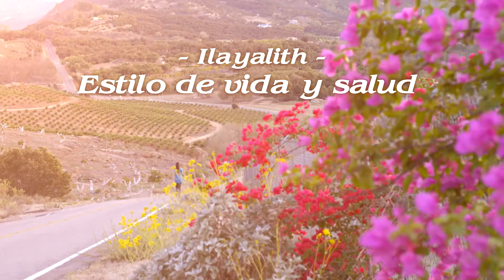Veneno en las cajas de cereales!!! Como preparar cereal para desayunar de quinua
MI SUPER LICUADORA
LA CAMARA QUE USO
LAPTOP que uso para editar los videos
ESTRACTOR DE JUGOS
HYDRAULIC JUICE PRESS
CITRUS JUICER
MY SELFIE STICK
HAND BLENDER
MI SITIO WEB (BAJO MENU: MI COCINA encuentras los alimentos que compro en AMAZON)

La quinoa o quinua, conocida como el "cereal madre" en la lengua quechua, la quinoa fue el alimento básico de los Incas.

La quinua posee el mayor índice de proteínas, calcio, fósforo, hierro y magnesio que los demás cereales. Contiene también todos los aminoácidos esenciales, es rica en fibra y vitaminas del grupo B y no contiene gluten.

Beneficios de este saludable alimento.

Es una de las proteínas más completas que puedes comer: tiene los nueve aminoácidos esenciales, es un alimento ideal para veganos y vegetarianos o cualquier persona que busque una fuente de proteína saludable.

Tiene el doble de fibra que la mayoría de los otros granos, aliviando problemas digestivos como el estreñimiento.

 Reduce el riesgo de padecer enfermedades del corazón y diabetes

Reduce los niveles de colesterol y glucosa y te ayuda a bajar de peso, manteniéndote satisfecho por más tiempo y dándote energía por menos calorías.

Alivia migrañas y disminuye presión sanguínea: porque es rica en magnesio, ayuda a relajar los vasos sanguíneos y alivia el dolor de cabeza causado por la migraña.

Mejora la transmisión de impulsos nerviosos, regula la temperatura corporal, desintoxica el organismo y ayuda a la formación de dientes y huesos sanos.

Te da mucha energía: porque contiene riboflavina (vitamina B2) mejora el metabolismo de energía dentro de las células del cerebro y los músculos.

 Es ideal para dietas sin gluten: por lo que las personas celíacas (intolerantes al gluten) pueden utilizarla para hornear galletas, muffins y cualquier tipo de pan o sustituir la avena como desayuno.

Es excepcionalmente versátil y fácil de usar. Se cocina en 10 a 15 minutos y puede ser utilizado en una gran variedad de platos desde el desayuno hasta el postre.

Aunque la quinoa está muy de moda últimamente, no es un producto nuevo. Más bien se trata de un alimento muy antiguo que ya era cultivado en Sudamérica.

La quinoa no proviene de la familia de los cereales, pero gracias a su cantidad de almidón y su forma de consumo se le ha considerado popularmente como un cereal. Actualmente producida en Bolivia, Perú, Ecuador, Argentina, Chile y Estados Unidos, este alimento está lleno de grandes propiedades que benefician nuestro organismo.

La quinua presenta en su composición química por cada 100 grs:

Calorías: 350
Proteínas: 12 grs, dentro de las cuales podemos mencionar aminoácidos como: valina, leucina, tirosina, metionina, isoleucina, fenilalanina, etc.
Grasas: 6 grs, dentro de las cuales encontramos ácidos grasos monoinsaturados (oleico, linoleico, etc).
Hidratos de carbono: 53 grs
Fibra dietética: 7.8 grs
Vitaminas: Vitamina A, vitamina E, tiamina, riboflavina, vitamina C.
Minerales: Zinc, hierro, manganeso, potasio, calcio, etc.
Esta amplia variedad de macro y micro nutrientes le otorgan a la quinoa, beneficios para perder peso.

Posee un alto porcentaje de fibra dietética total (FDT), lo cual la convierte en un alimento ideal para lograr eliminar toxinas y residuos que puedan dañar el organismo. Por lo tanto actúa como un depurador del cuerpo.
Produce sensación de saciedad. El cereal en general y la quinoa en particular, tiene la propiedad de absorber agua y permanecer más tiempo en el estómago de esta forma logras plenitud con poco volumen de cereal.
Ayuda a reducir el colesterol malo o LDL del organismo y elevar el colesterol HDL gracias a su contenido en ácidos grasos omega 3 y omega 6.
Además de estos beneficios para perder peso, la quinoa posee otras propiedades medicinales.